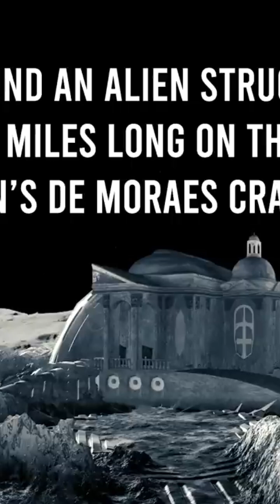NASA's Moon Discovery: Hidden Alien City Found?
Prepare to be amazed by NASA's Moon Discovery: Hidden Alien City Found? A shocking discovery from NASA's Lunar Reconnaissance Orbiter has ignited the imaginations of alien enthusiasts worldwide. Could there really be an ancient alien city on the dark side of the Moon? This unexplained phenomenon has experts and curious minds alike questioning the existence of ancient civilizations beyond Earth. Scott Waring, a self-proclaimed UFO expert, shares his intriguing findings of a massive alien structure in the Moon's Demor Crater. Are we closer to finding proof of aliens? Dive into the latest discoveries that fuel your imagination and explore the cosmic wonders awaiting us in the unknown. Stay updated on the latest discoveries and join us as we explore the mysteries of the universe!